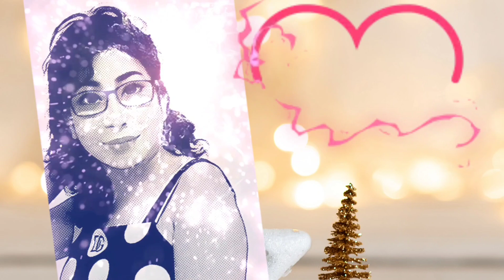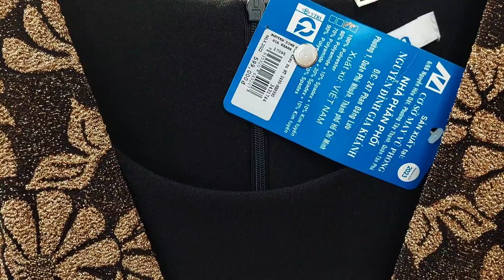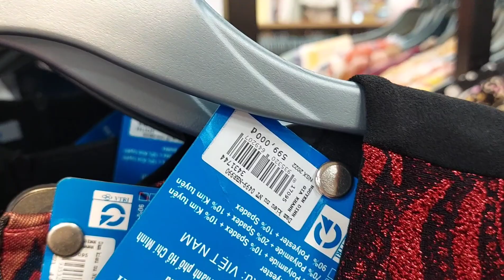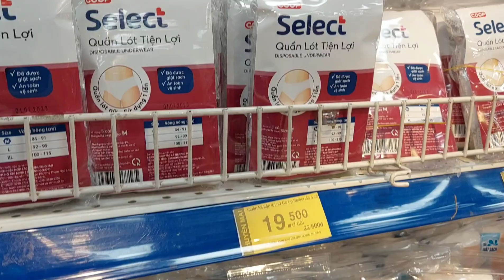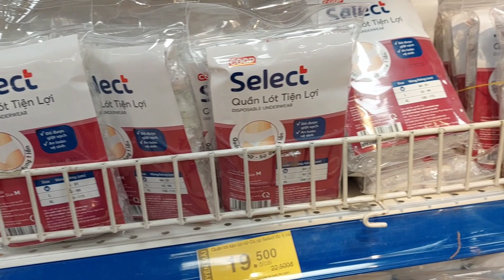Vlog 349 : Thử Đầm trung niên tại Coop mart Nguyễn Kiệm nhân dịp lễ 2/9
Hai bà cháu đi siêu thị thử đầm đẹp giá rẻ ở Coop Nguyễn kiệm